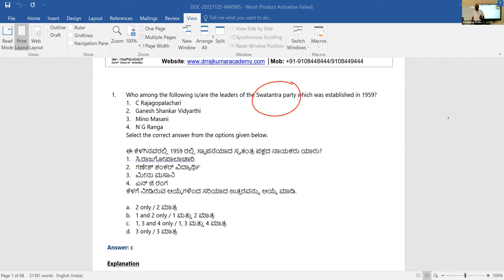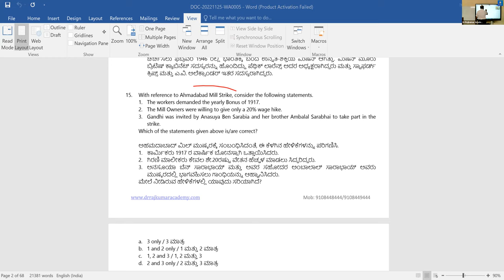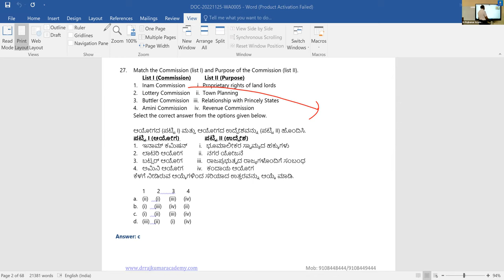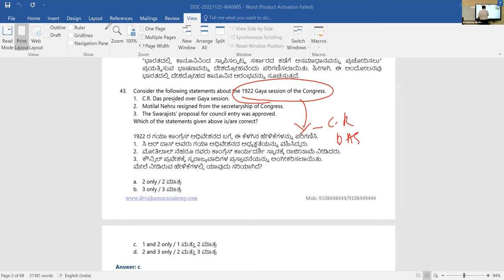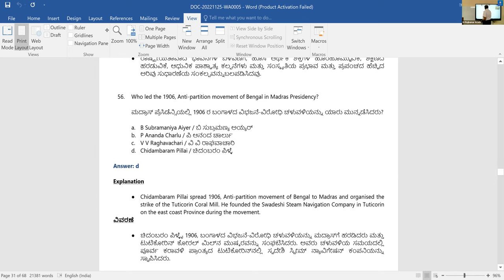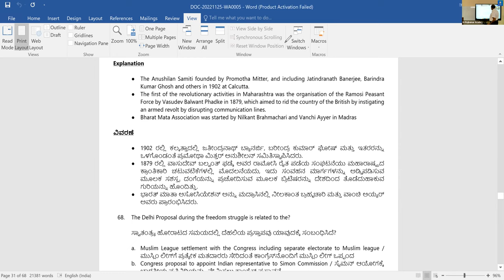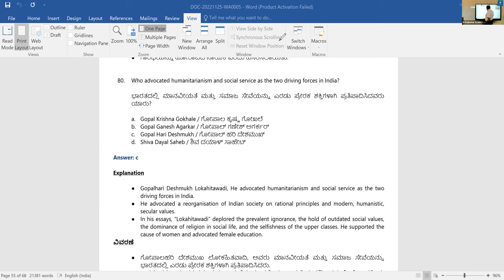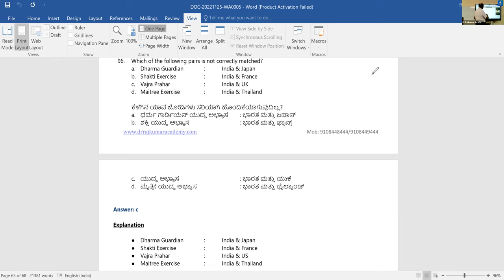KPSC Test Series 2022 | Test Discussion - Modern History | Dr. Rajkumar Academy | Nanjunda Gowda Sir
Test Discussion of Modern History by Subject expert Nanjunda Gowda Sir. conducted on 27-Nov-2022
Admissions Open
HIGHLIGHTS of the Test Series
🔸 Prelims Test Series Commencing from 20-Nov-2022.
🔸 Comprising of Total 21 Prelims Tests
🔸 17 Sectional and 4 Comprehensive
🔸 Tests based on KPSC Standards
🔸 Test Discussion Video by subject experts
🔸 Test series in both offline and online mode
🔸 Bilingual papers with synopsis
🔸 Special Emphasis on Current Affairs in each test
🔸 Interaction with Toppers
🔸 Fees : Prelims ONLY Rs.2999/-(inclusive of GST)